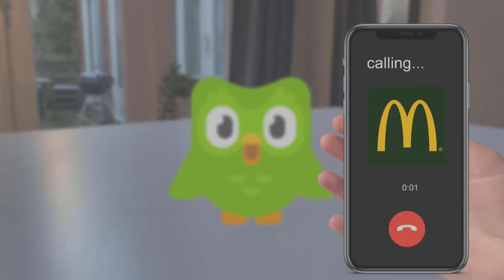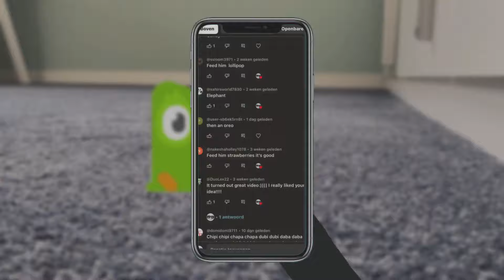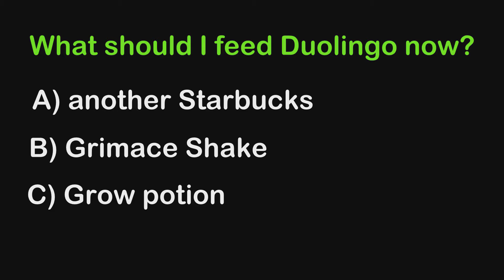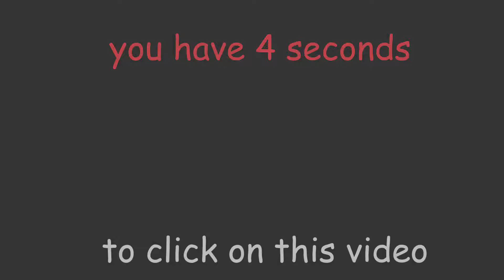How To Feed Your Duolingo (All Episodes)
In this video, you will find all of the How To Feed Your Duolingo videos I've made so far. So in this series, you will find some instructions on how to feed duolingo so he becomes happy and he will love you.